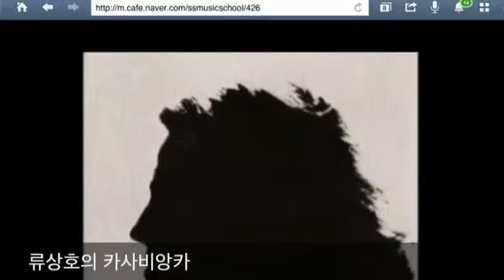그리운 금강산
무등합창단 김건이 단장